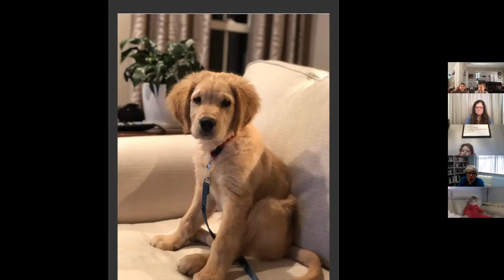Children's Lenten Fair 2021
If you missed it, our children's Lenten fair was recorded.
This year has been hard. We have had to give up so many things that we are used to, like being together for Church and going to school.
That is kind of like Lent. Lent is a time that we give up things that are special to us--like saying Alleluia which means "Yay God!!"
Join Leigh Anna, Bruce, Pastor Lori, and Pastor Paul to learn more about Lent and sing Alleluia a few more times before we begin the Lent season.